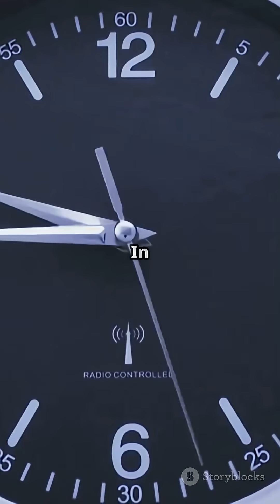How Dinosaurs Went Extinct!!